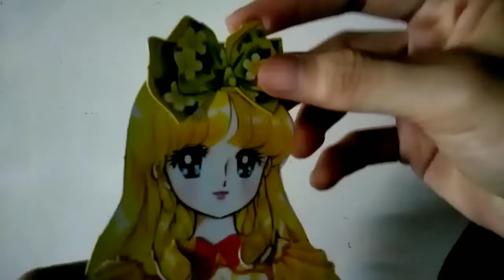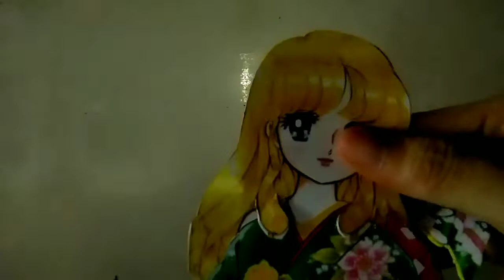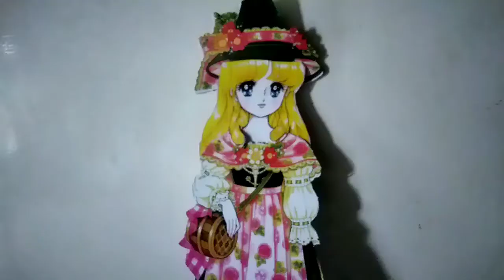Wow Cantiknya Gaun Princess || Bepe Bepean || Paper Dolls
Hai semua..
Di video  Boneka kertas princess  kali ini aku memakaikan baju-baju yang cantik dan lucu buat princess bepe. semoga kalian terhibur ya, thanks😉